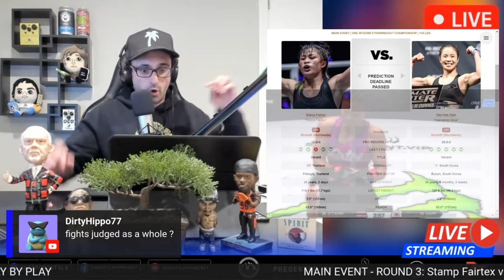DEADLY BODY SHOT! Stamp Fairtex Wins MMA Title | Three Sport Champion in ONE Championship | REACTION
REACTION & HIGHLIGHTS for ONE Fight Night 14
Stamp Fairtex DEFEATS Ham Seo-Hee to win the Mixed Martial Arts Atomweight Championship title in ONE Championship, making her the first 3-Sport Champion in ONE Championships, let alone ANY combat sports promotion!

One on PRIME VIDEO 14: Stamp Fairtex vs. Seo Hee Ham
ONE Fight Night 14: STAMP vs. HAM - September 29th, 2023, Singapore Indoor Stadium, Singapore
The City Life Project Watch Party & Fight Companion LIVESTREAM/FIGHT COMPANION

-MAIN EVENT - ONE Interim Strawweight Championship MMA
Stamp Fairtex vs. Seo Hee Ham 115 lbs
-CO-MAIN EVENT - ONE Flyweight Championship Muay Thai
Smilla Sundell vs. Allycia Rodrigues 125 lbs
-FEATURED FIGHT - ONE Vacant Strawweight Championship BJJ
Danielle Kelly vs. Jessa Khan 115 lbs
-Jingnan Xiong vs. Nat Jaroonsak 125 lbs
-Stephen Loman vs. John Lineker 145 lbs
-Dmitry Menshikov vs. R. Sitsongpeenong 170 lbs
-Eduard Folayang vs. Amir Khan 170 lbs
-Mauro Cerilli vs. Paul Elliott 265 lbs
-Asa Ten Pow vs. R. Tor Yotha 145 lbs
-Blake Cooper vs. Maurice Abévi 170 lbs

Join two longtime friends & bandmates, Recording Artist Kyle Mudge & Media Entrepreneur Isha Jahromi behind the scenes whether in the Recording Studio and/or feeding the animals at Kyle's farm. Sit back & enjoy our podcast episodes, vlog show, and exclusive music content from The City Life Project...PLUS MORE!